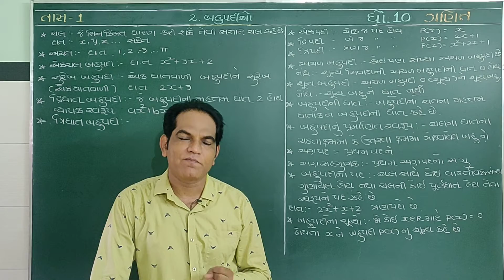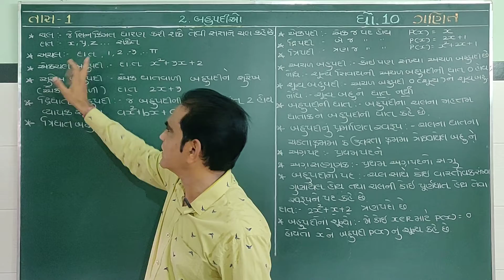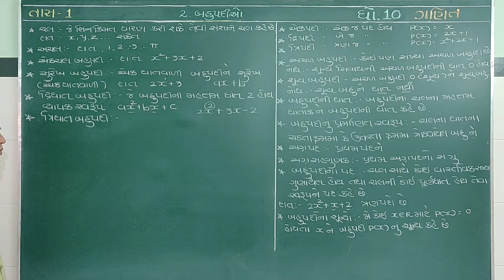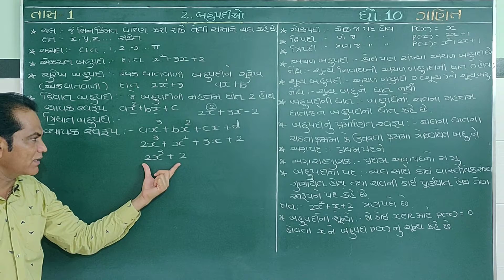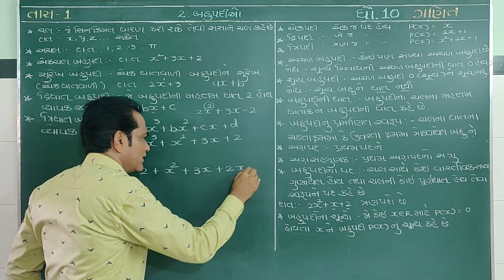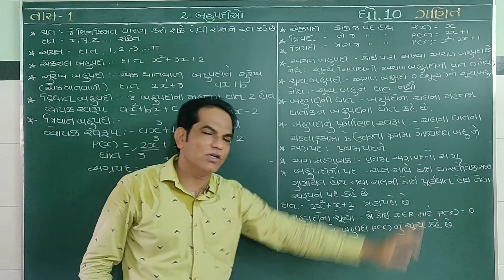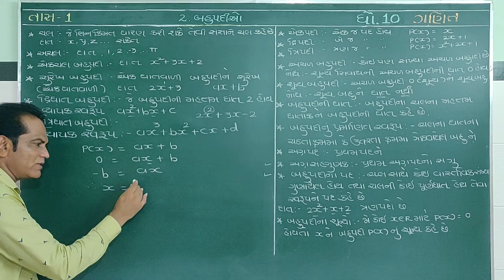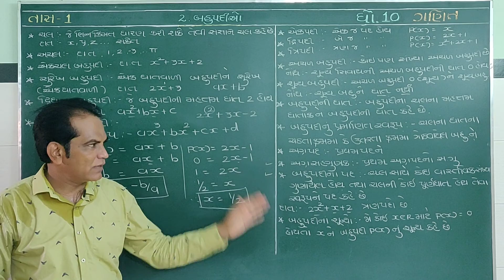ધોરણ - 10 (૧૨/૦૯/૨૦૨૦) ગણિત =) બહુપદીઓ ( 1 )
ધોરણ - 10 (૧૨/૦૯/૨૦૨૦) ગણિત
બહુપદીઓ ( 1 )